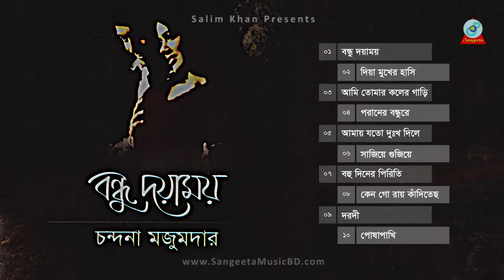Bondhu Doyamoy | Chandana Majumdar | বন্ধু দয়াময় | চন্দনা মজুমদার | Audio Album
Album: Bondhu Doyamoy | বন্ধু দয়াময় | Audio Jukebox
Singer: Chandana Majumdar | চন্দনা মজুমদার
Lyrics: Radha Raman, Jalal Uddin, Shah Abdul Karim,  Hasan Motiur Rahman, Rojjob Dewan & Delowar Arjuda Sharaf
Tune: Radha Raman, Jalal Uddin, Shah Abdul Karim,  Hasan Motiur Rahman, Rojjob Dewan & Plabon Koreshi
Label: Sangeeta

Album Details:
00:00 Bondhu Doyamoy | বন্ধু দয়াময়
05:33 Diya Mukher Hashi | দিয়া মুখের হাসি
10:22 Ami Tomar Koler Gari | আমি তোমার কলের গাড়ি
16:18 Poraner Bondhure | পরানের বন্ধুরে
21:51 Amay Joto Dukkho Dile | আমায় যত দুঃখ দিলে
28:33 Sajiye Gujiye | সাজিয়ে গুজিয়ে
35:28 Bohu Diner Pirit | বহু দিনের পিরিত
41:46 Keno Go Rai Kaditeche | কেন গো রায় কাঁদিতেছে
46:50 Doradi | দরাদী
54:39 Posha Pakhi | পোষা পাখি